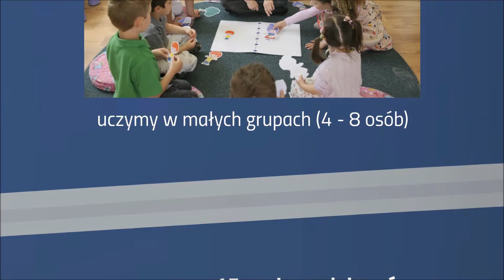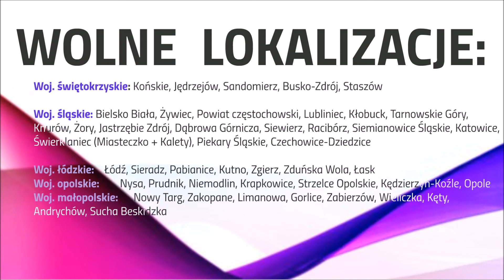Otwórz własną szkołę Helen Doron!